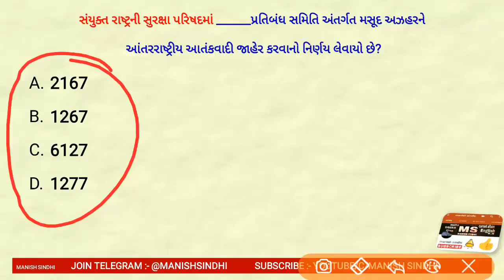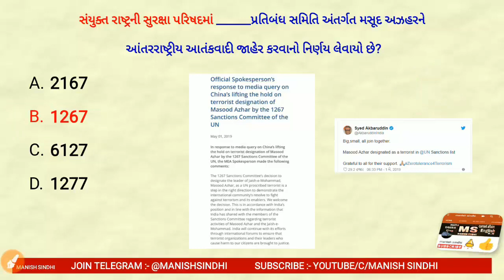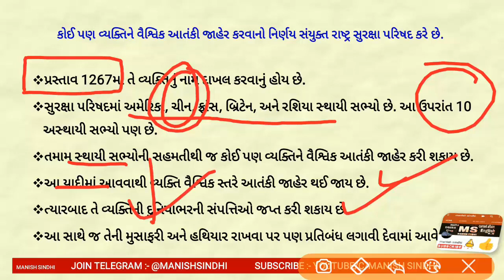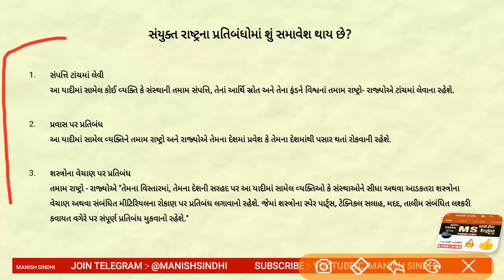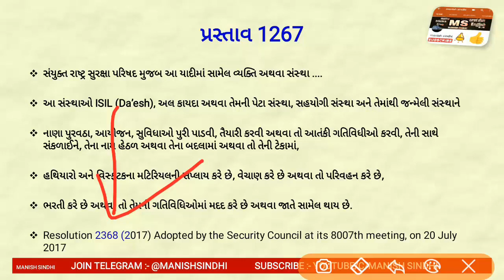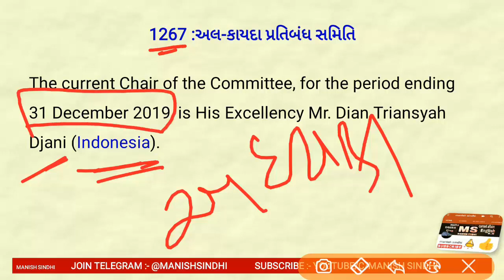સંયુક્ત રાષ્ટ્ર દ્વારા મસૂદ અઝહરને આંતરરાષ્ટ્રીય આતંકવાદી જાહેર /GPSC/ GSSSB Bin Sachivalaya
સંયુક્ત રાષ્ટ્ર દ્વારા  મસૂદ અઝહરને આંતરરાષ્ટ્રીય આતંકવાદી જાહેર /GPSC/ GSSSB Bin Sachivalaya / Talati

સંયુક્ત રાષ્ટ્ર દ્વારા આખરે મસૂદ અઝહરને આંતરરાષ્ટ્રીય આતંકવાદી જાહેર કરવાનો નિર્ણય લેવાયો છે, ઉલ્લેખનીય છે કે, જૈશ-એ-મોહમ્મદનો વડો એવો મસૂદ પાકિસ્તાનમાં રહીને આતંકવાદી પ્રવૃત્તિઓમાં સામેલ રહ્યો છે અને ભારતમાં અનેક આતંકવાદી હુમલા કરાયા છે, છેલ્લે પુલવામામાં કરેલા આતંકી હુમલામાં ભારતના સીઆરપીએફના 40 જવાન શહીદ થયા હતા.